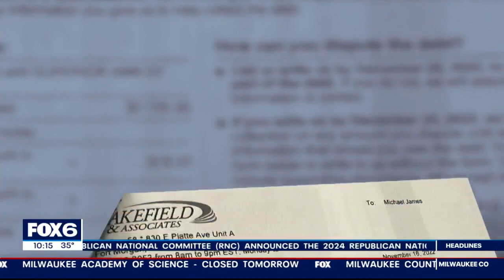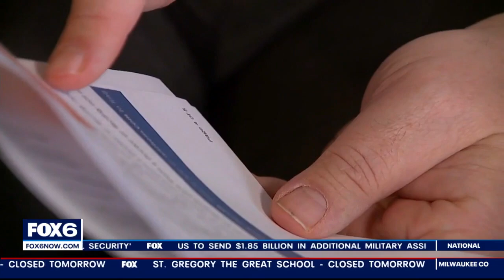No Surprises Act; protections gap exposed by ambulance bill | FOX6 News Milwaukee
The No Surprises Act brought sweeping consumer protections to medical billing, yet one heart-attack survivor in West Allis tells Contact 6 he’s surprised by what the law does not cover.